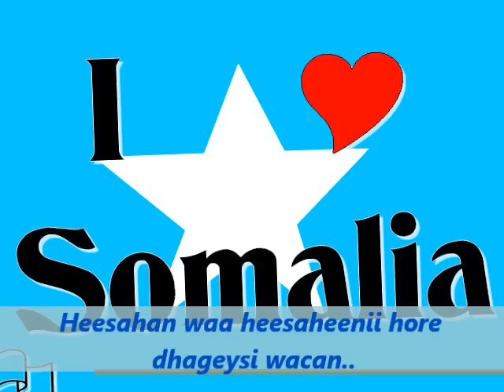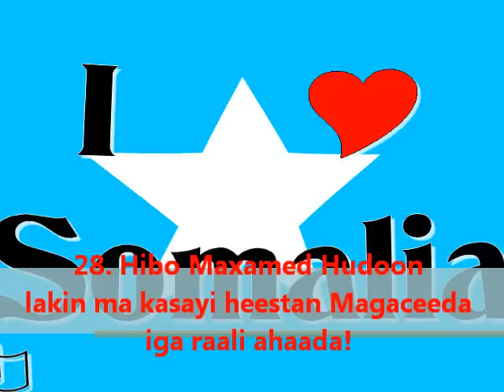29 Heeso oo Somali ah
waa heesaheenii hore